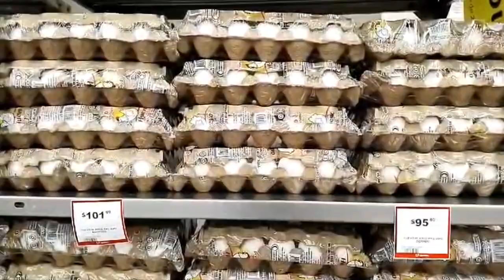RTGnoticias | Tiendas comerciales, surtidas; no hay compras de pánico